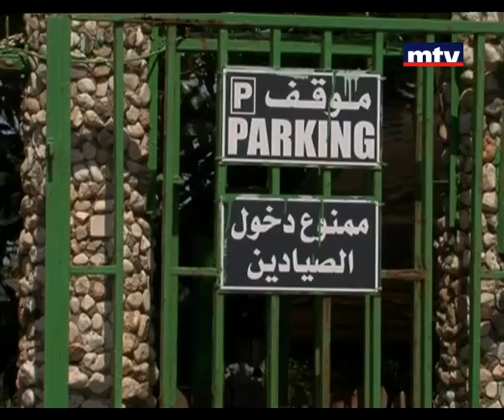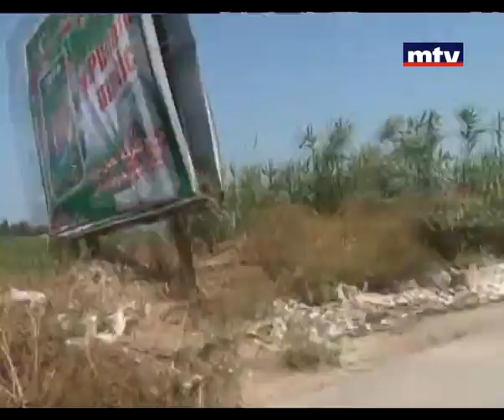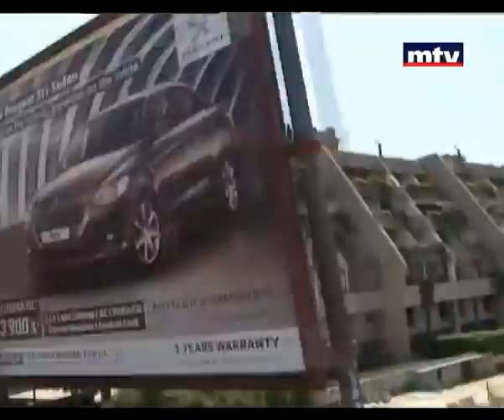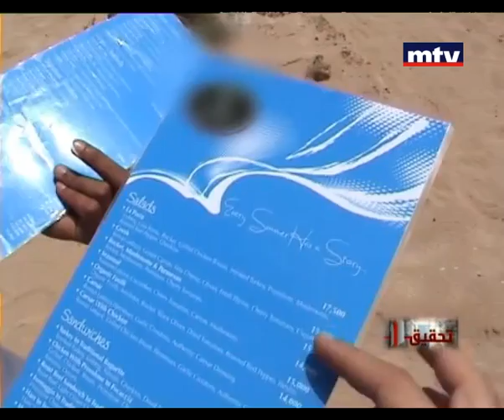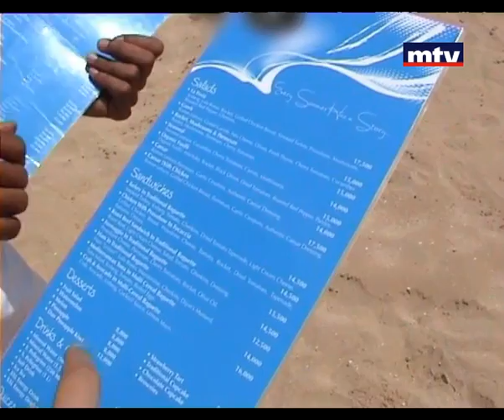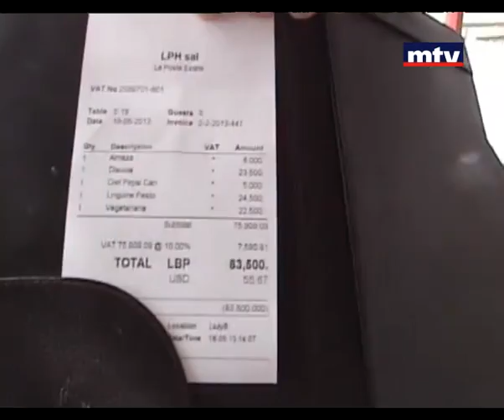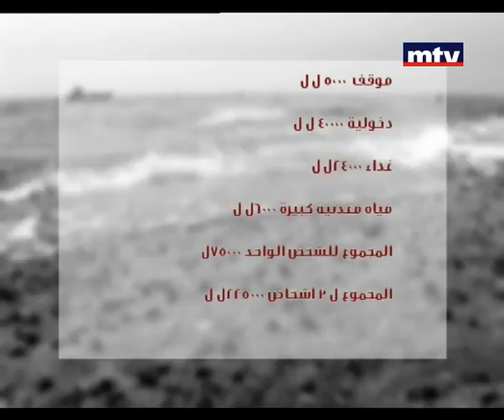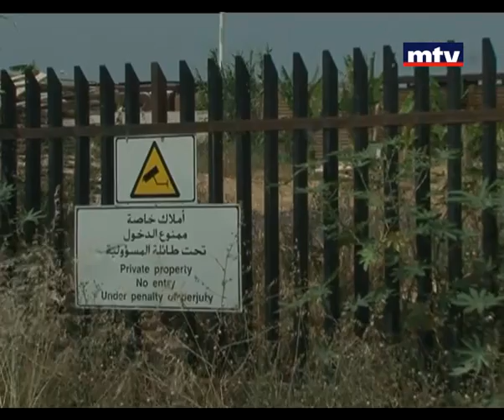Tahkik - Beach Of Lebanon - 02 June 2013 - شاطئ لبنان